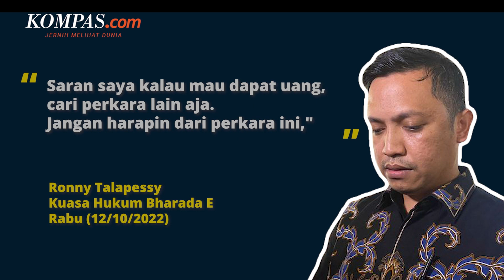Upaya Mediasi, Pengacara Bharada E Sebut Kliennya Tak Punya Uang Rp 15 Miliar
Kuasa Hukum Bharada E, Ronny Talapessy buka suara terkait upaya mediasi kasus perbuatan melawan hukum dengan mantan pengacara kliennya, Deolipa Yumara.

Mediasi dijadwalkan akan berlangsung di Pengadilan Negeri Jakarta Selatan hari ini, Rabu (12/10/2022).

Ronny juga menyanggupi untuk melanjutkan kasus tersebut, apabila mediasi itu gagal.

Penulis: Fika Nurul Ulya
Penulis Naskah: Dariz Kartika
Narator: Dariz Kartika
Video Editor: Alfiyan Oktora Atmajaya
Produser: Khairun Alfi Syahri MJ